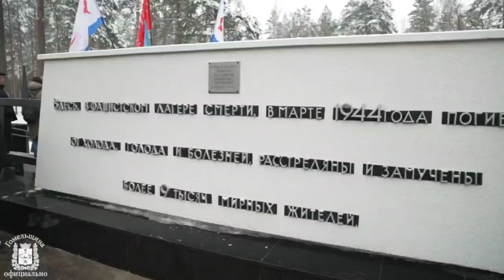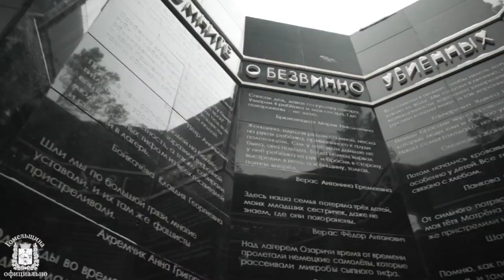После реконструкции открыт мемориальный комплекс узникам Озаричского лагеря смерти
При любом использовании материала активная гиперссылка на «gp.by» обязательна.